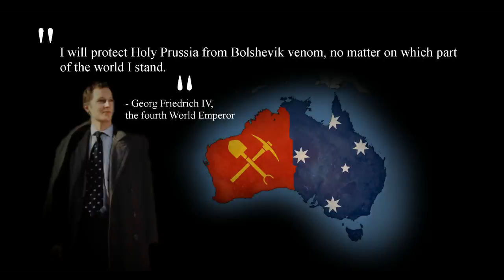Alternative History of Australia ~ Weltreich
Here is the Weltreich lore of Oceania & Indonesia.

The video represents "ALTERNATIVE" history, which means it is history in an different timeline, or universe. Different from our reality